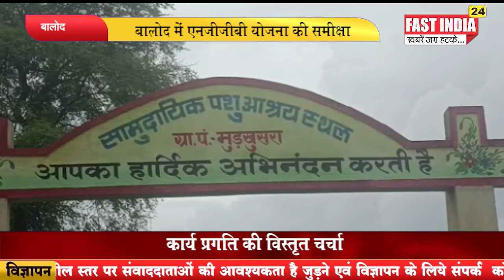बालोद में एनजीजीबी योजना की समीक्षा